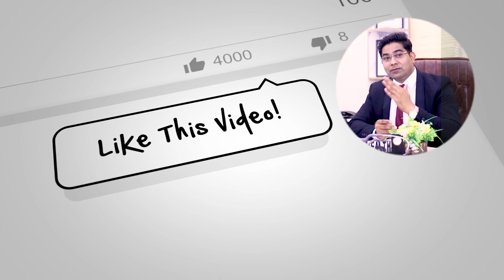Male Sexual Dysfunction In Urdu | Causes, Symptoms & Treatment In Hindi